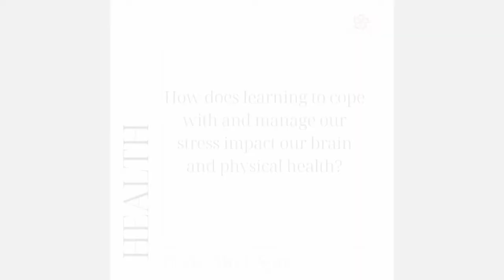Dr Dana Neacsu and FBT -Part 1- Health and Wellbeing